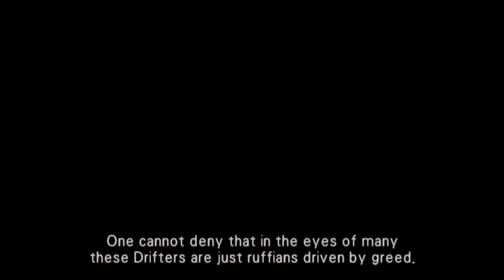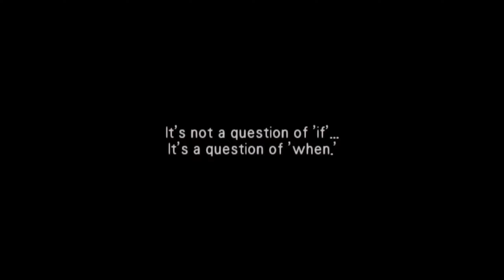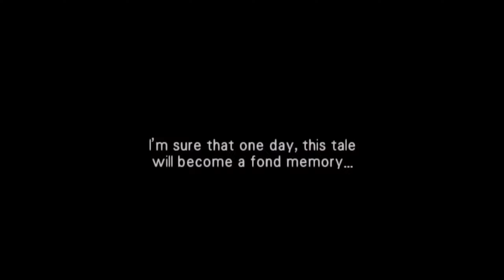Wild Arms 3 part 4 Clive Prologue